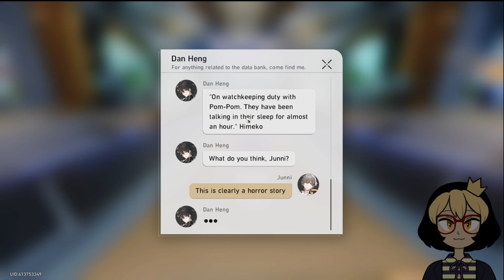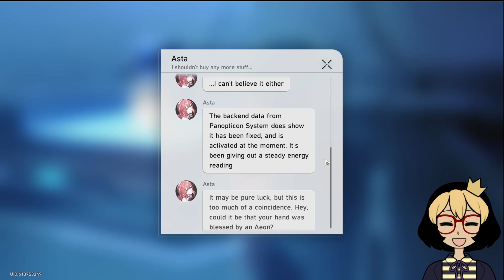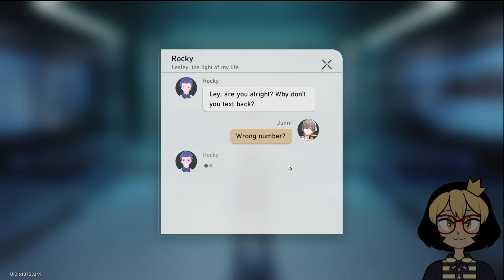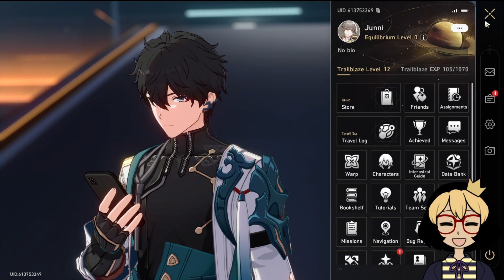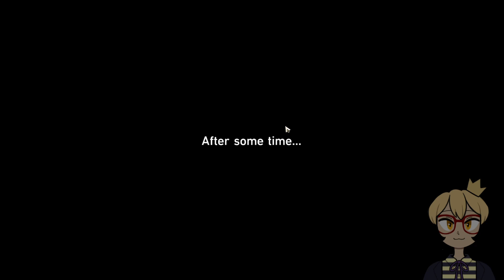07.21.23 [HSR Pt.5] Heard Blade is Out...... | QBJun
Next ikemen is.
Hi there! My name is Jun and I'm a queen bee of my community called 'beelings'! This is a VOD channel at the moment, so you can check me out on Twitch and other places below ;D